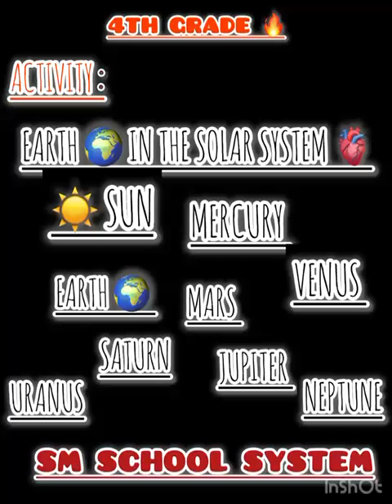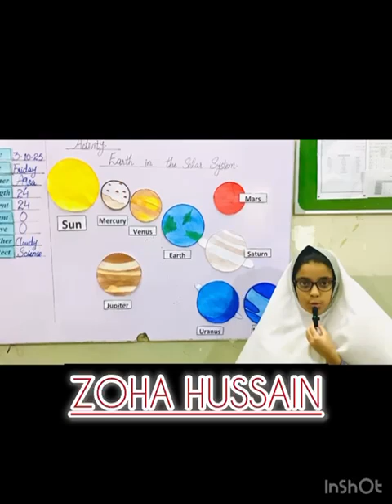Earth in the Solar System 🌍 | Zameen ka Kirdar Suraj Nizaam Mein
🌍 Earth in the Solar System - Zameen ka Safar Suraj Nizaam Mein

Do you know that Earth is not just spinning, but also traveling through space at incredible speed?
Kya aap jaante hain ke Zameen sirf apni jagah ghoomti nahi, balkay poore Solar System mein musalsal harakat mein hai?

In this video, we will explore:
🔹 Earth’s rotation (Zameen ka ghoomna apne axis par)
🔹 Earth’s revolution around the Sun (Zameen ka Suraj ke gird chakkar lagana)
🔹 Earth’s motion through the galaxy (Galaxy mein Zameen ka safar)
🔹 Amazing facts and animations about Earth’s activity in space (Space mein Zameen ki harakat ke heraan kun facts!)

🧠 Perfect for students, science lovers, and anyone curious about our planet’s journey!
Ilm se bharpoor yeh video dekhiye aur Universe ke is fascinating safar ko samajhne ki koshish kijiye.

S.M School System (Sirate Mustaqeem School System)
[MAIN ROAD GARJAKH GUJRANWALA]

📚 Providing quality education with Islamic values, modern learning techniques, and student-focused activities. Visit us or call for admissions and inquiries.

📚 Join us to empower your child with knowledge, discipline, and skills for a bright future.